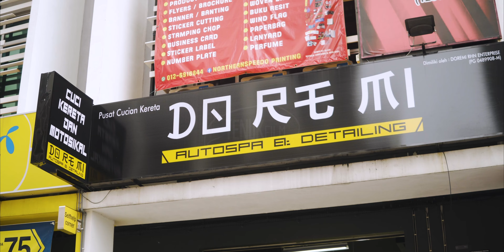GK5 Northern, Warna Warni Jazz Penang! |Tenukfilm| 4K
Terima kasih geng jazz penang melayan kedatangan kami ke sini.